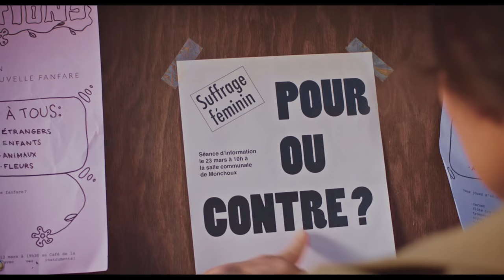TAMBOUR BATTANT (Official Trailer, Français)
Un film de François-Christophe Marzal
Avec Pierre Mifsud, Pascal Demolon, Sabine Timoteo, Jean-Luc Bideau

Au début du printemps 1970, le petit village de Monchoux, en Valais, connaît une agitation inhabituelle. Est-ce à cause du scrutin sur le droit de vote des femmes? Ou à cause du prochain référendum sur l’expulsion des étrangers? Non, c’est pire: la fanfare du village a implosé! La moitié du village dira que c’est la faute d’Aloys, l’autre moitié répondra que c’est celle de Pierre.

L’opposition sera politique, musicale et amoureuse...